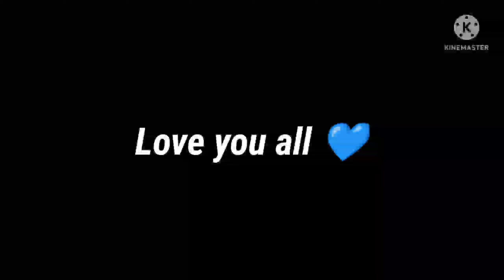Perfect Aim 🎯 Practice In || 2 Finger Custom Hud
1-Like
3-Comments
4-Share

Indian player ❤️🇮🇳

Mobile Player
🎯 Device- Redmi note 8
🎯RAM-4GB
🎯ROM-64

Tags ignorant
Freefire 2 finger
Free fire 2 finger settings
Free fire 2 finger law
Free fire 2 finger
Do finger mai kaise khele
handcam game play
Secret settings
handcam
Free fire handcam gameplay
Redmi note 10s free fire handcam
Redmi note 10s free fire
2 finger handcam
fire fire best custom hud settings 2022
free fire control settings 2 finger
free fire headshot custom hud settingsfree fire best settings
ff control settings
op gameplay
raistar jaisa custom hud
raistar headshot trick
free fire best custom hud settings 2022
ff control settings
op gameplay
How to use Quick weappon switch in 2 finger claw
2 finger playing free fire
2 finger free fire
two finger custom hud
two finger
free fire custom hud settings 2 finger playerbest custom hud settings in free fire 2 finger claw
2 finger custom hud free fire fast gloo wall
2 finger custom hud free fire
2 finger custom hud free fire one tap
2 finger claw free fire one tap custom hud
2 finger custom hud
2 finger custom hud free fire 2022
new custom hud free fire 2022 2 finger
2 finger player gameplay
2 finger setting
2 finger claw free fire
best custom hud settings
custom hud
custom
hud settings
dpi settings
pro player gameplay
2 finger custom hud free fire madhese
2 finger custom hud free fire tamil
2 finger custom hud free fire one tap
2 finger custom hud free fire fast gloo wall
2 finger custom hud free fire 2022
2 finger custom hud free fire gameplay
2 finger custom
redmi note 10s ff gameplay handcamhandcam free fire pro player
handcam ff
m8n handcam
2 finger claw
2 finger settings
2 finger free fire
2 finger hud free fire
2 finger free fire nepali
2 finger hud for gloo wall
2 finger hud settings
2 finger custom hud free fire nepali
2 finger custom hud free fire fast gloo wall
free fire 2 finger custom hud settings
Free fire highlighs headshot
fastest mobile player
ff headshot settings
free fire redmi note 10s gameplay
free fire redmi
best hud for 2 finger claw ff